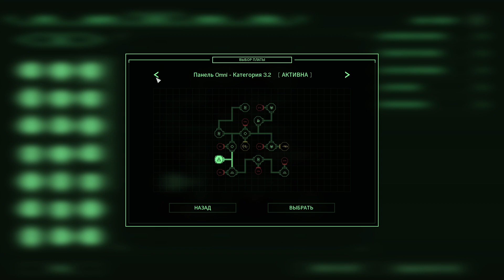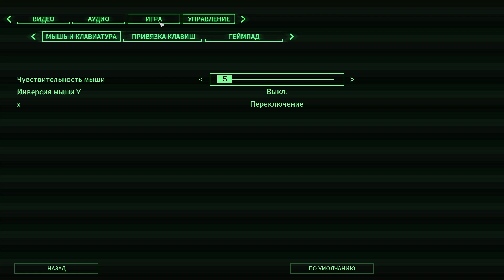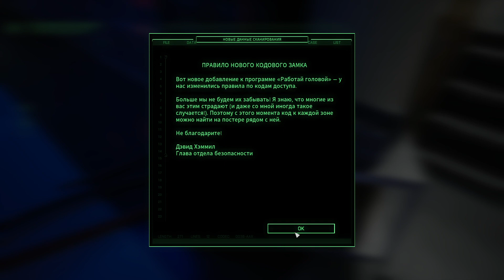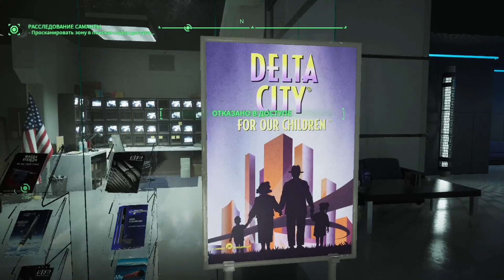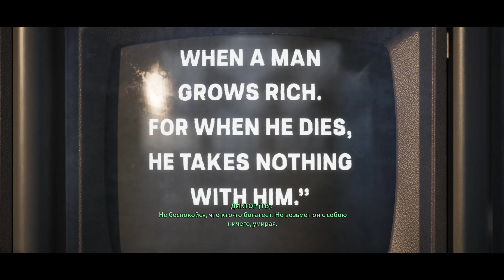ROBOCOP: ROGUE CITY - Прохождение pt3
Прохождение "RoboCop: Rogue City", на PC, сопровождающееся "живым" комментарием.

Если вам понравилось, можете поддержать меня на Бусти (в принципе, если не понравилось, то тоже можете :) )